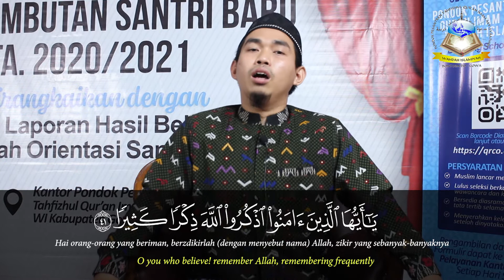Tilawah Merdu : Ustadz Hardiansyah, M.Pd Surah Al Ahzab Ayat 40 - 44